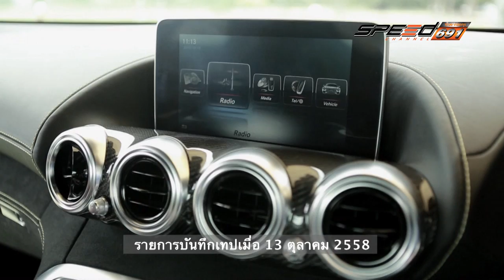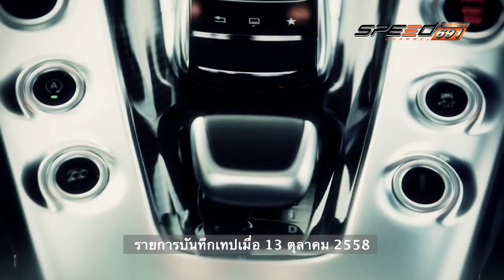Carnatomy 16 11 2016 B4